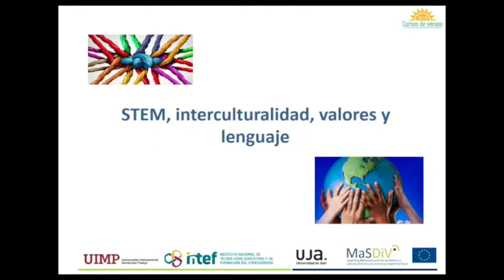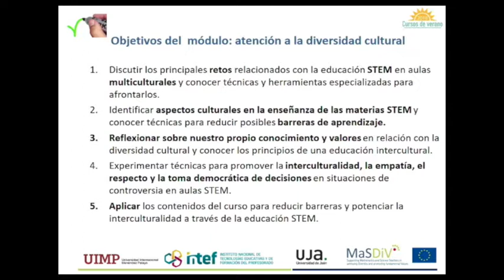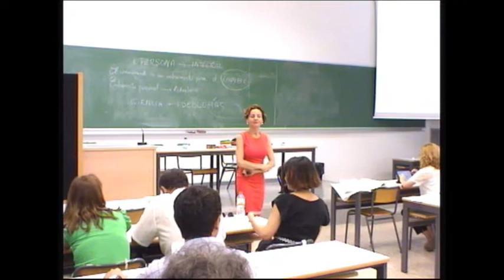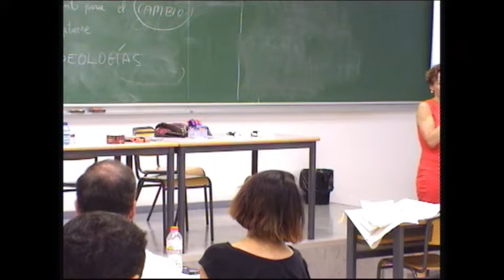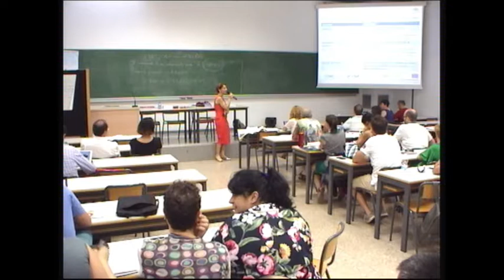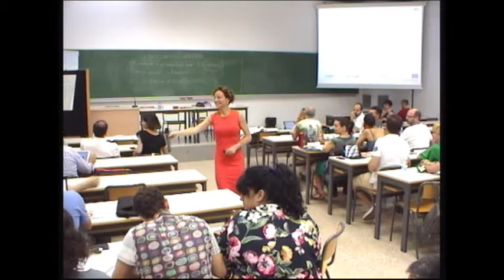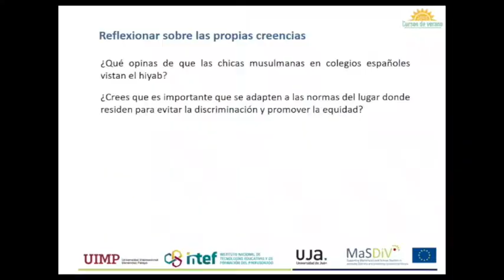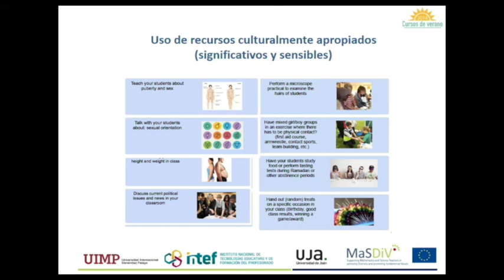10 STEM perspectiva social y cultural - Marta Romero Ariza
Conferencia de Marta Romero Ariza profesora de la Universidad de Jaén en el curso "Herramientas para mejorar la educación STEM en aulas diversas" celebrado en Valencia en el marco de los cursos de verano que organizó el Instituto Español de Tecnologías Educativas y Formación del Profesorado en colaboración con la Universidad Internacional Menéndez Pelayo en julio de 2018.